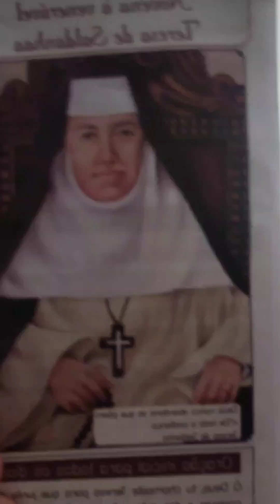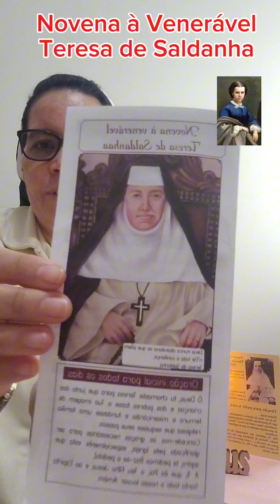27/08 Novena à Venerável Madre Teresa de Saldanha